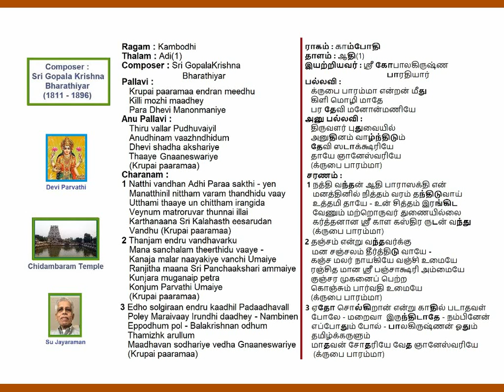Krupai Paaramma Kambodhi Adi(1) GopalaKtrishna Bharathiyar Padal Voice: Su Jayaraman (SuJ)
Krupai Paaramma Endran Meedhu
Ragam: Kambodhi
Thalam: Adi(1)
Sri GopalaKtrishna Bharathiyar Padal